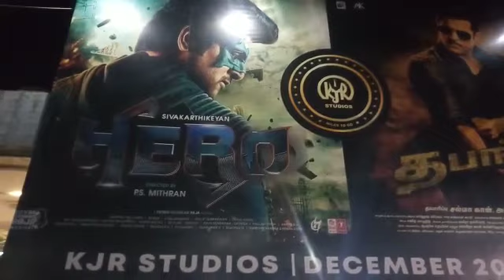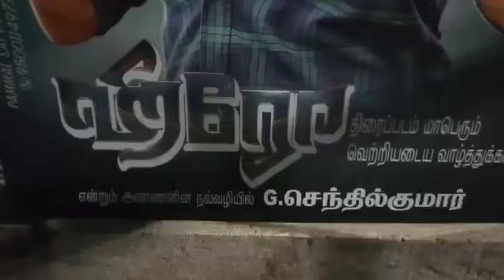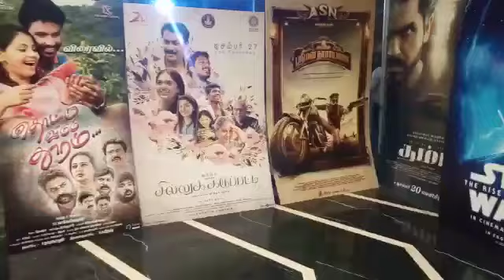HERO Movie FDFS SK Fans Celebration at Rohini Theatre